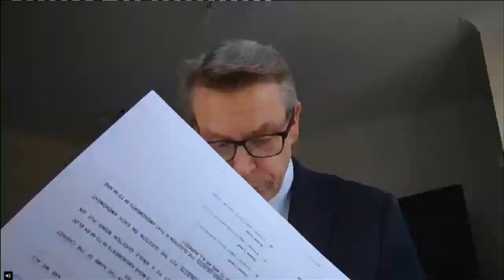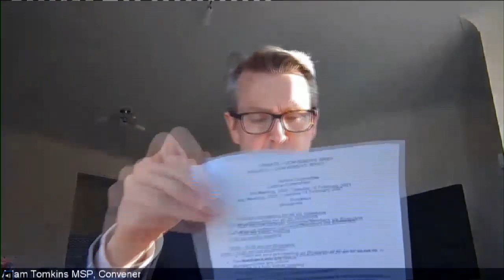Justice Committee - 16 February 2021